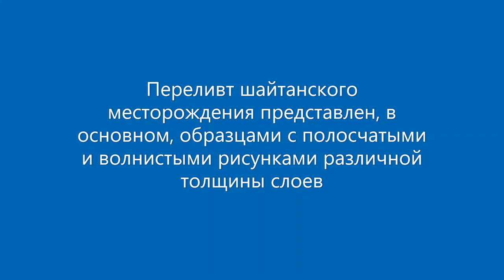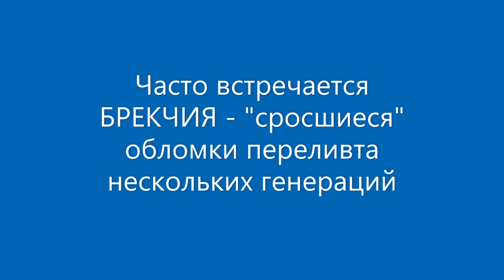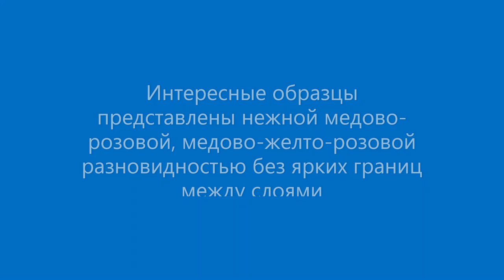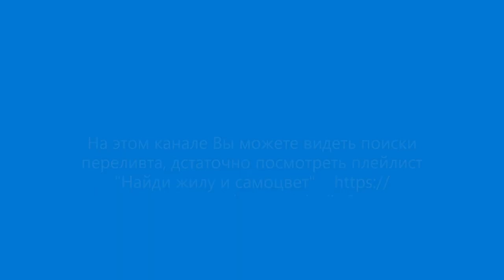PERELIVT ПЕРЕЛИВТ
Переливт - узорчатый камень Урала. PERELIVT есть диккит кварцевый агрегат. Есть несколько проявлений этого камня. Два из них найдены Александром и Владимиром Маковецкими. Видео о различных узорах этого камня и где найти камень
Произведение «PERELIVT ПЕРЕЛИВТ» созданное автором по имени Владимир Маковецкий, публикуется на условиях лицензии Creative Commons «Attribution» («Атрибуция») 4.0 Всемирная.